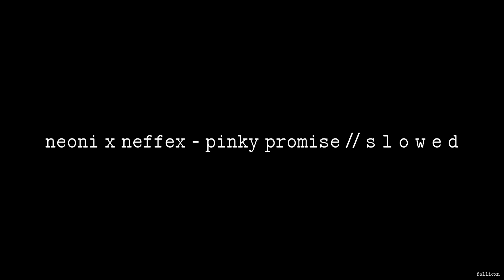NEONI x NEFFEX - PINKY PROMISE // S L O W E D